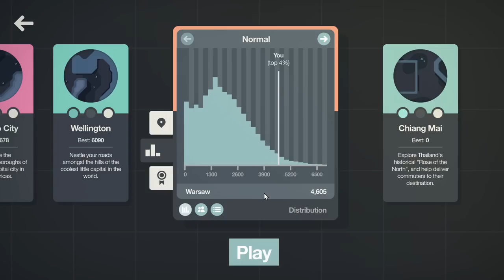Can We Survive 3 Spawns Per Week? - Mini Motorways Warsaw First Attempt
Warsaw brings a completely new map and a completely new means of scaling the difficulty: juggling multiple spawns per week! Join me on my first attempt as we aim to get a high score.

Get caught up on those socials to know when the next video drops:

(We have a Discord server now!)
(Every new video is posted here!)
(We have a subreddit now!)